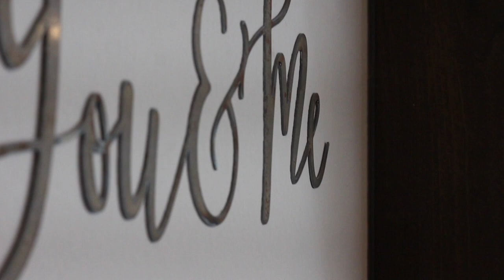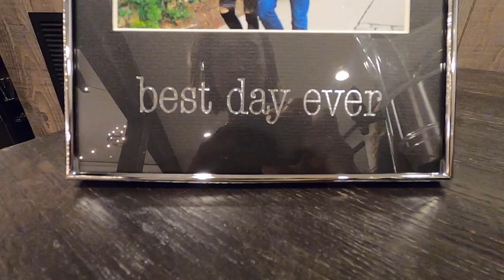Sarah Killion & Austin Woldmoe Wedding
Congrats you guys! May love follow you everyday.